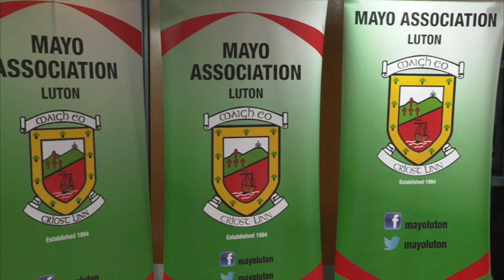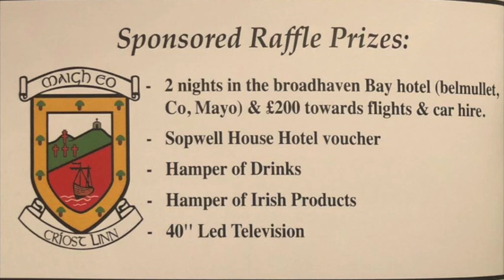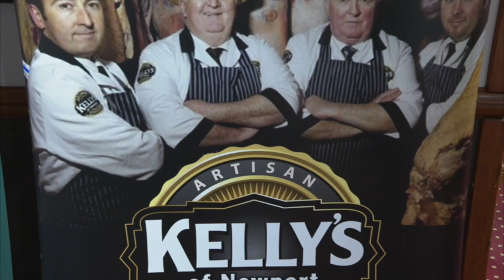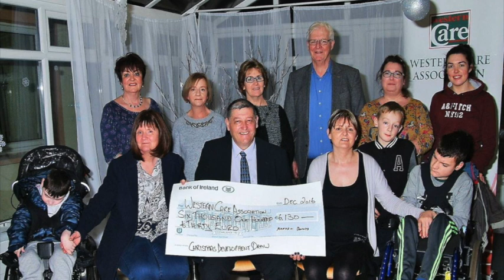IUK Episode 129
This week on the Irish in the UK we are with the Mayo Luton Association for their very successful 26th Annual Dinner Dance, special guests included James Horan, Manager of the Mayo Football Team and many more who travelled over from Co Mayo for this special occasion.